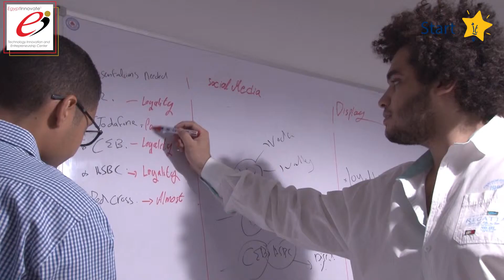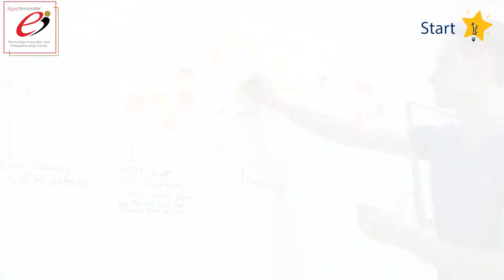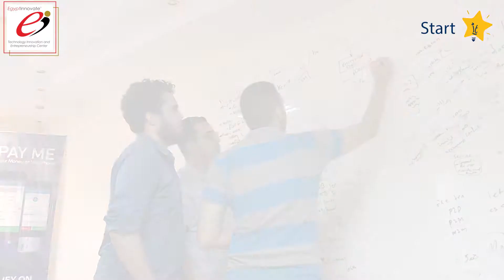StartIT TIEC Incubation Success Stories